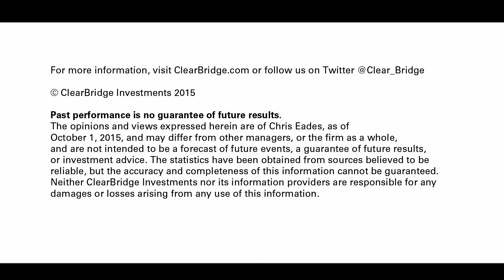Chris Eades 3Q15 Energy MLP Update and Outlook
Portfolio Manager Chris Eades gives an update on the energy master limited partnership (MLP) market, including his take on the recent volatility seen in the asset class, the future of the energy MLP business model, and his long-term outlook for energy MLP stocks.